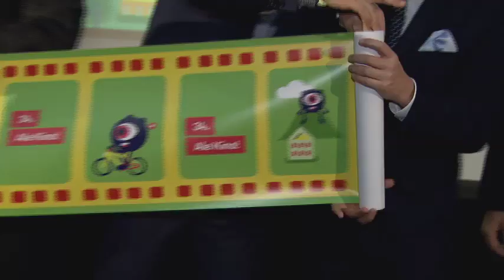34. MFFMW Ale Kino! (1)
Co się dzieje i jak wygląda MFFMW Ale Kino! ?
Zobaczcie sami !